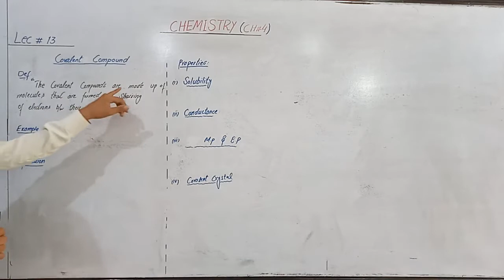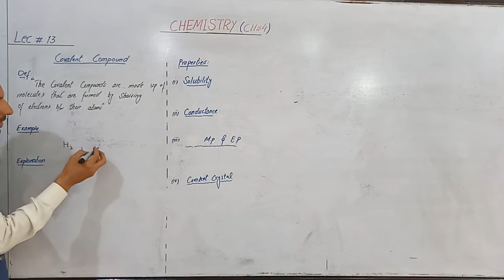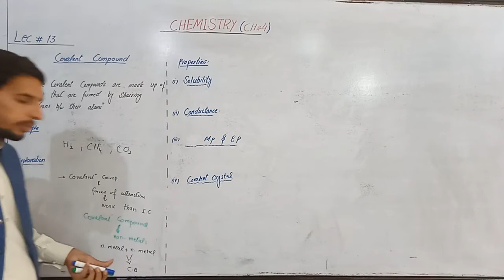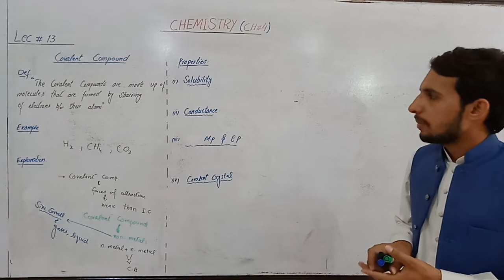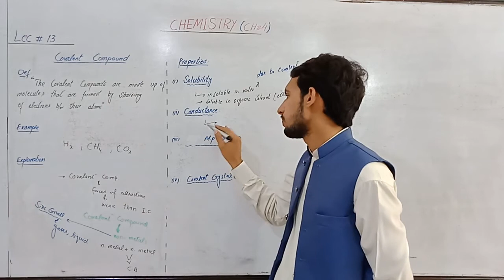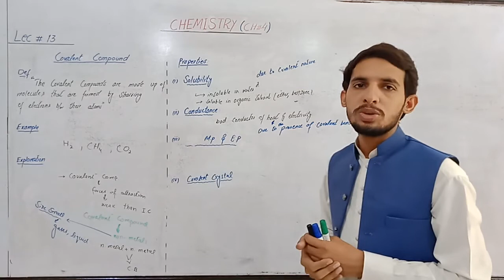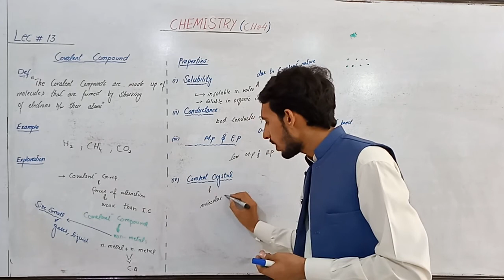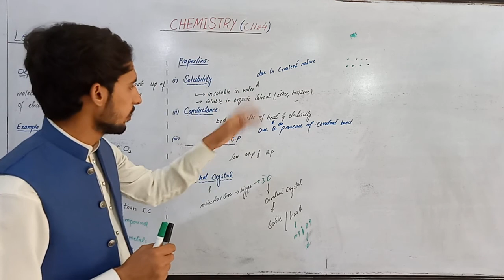Chemisrty 9Th, 20Th May, Lec#13